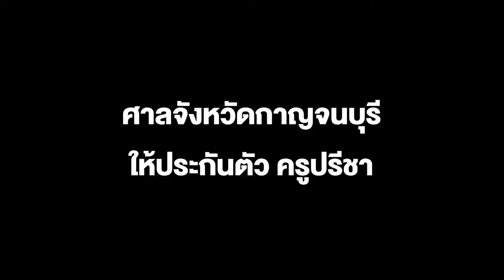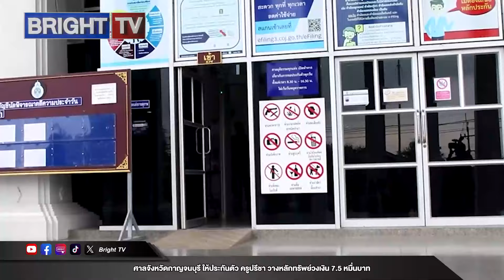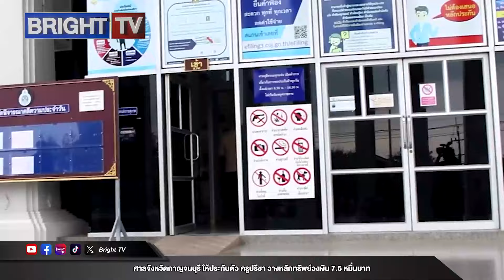ศาลจังหวัดกาญจนบุรี อนุญาตให้ประกันตัว ครูปรีชาวางหลักทรัพย์วงเงิน7.5หมื่นบาทเตรียมสู้ต่อชั้นอุทธรณ์